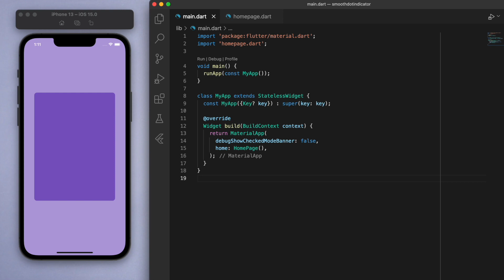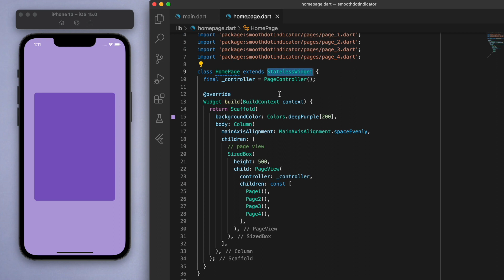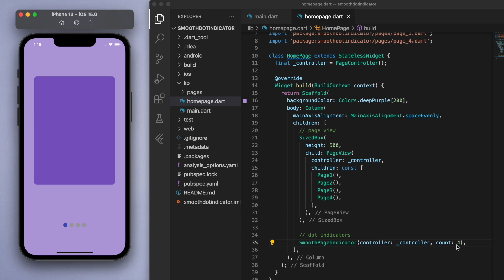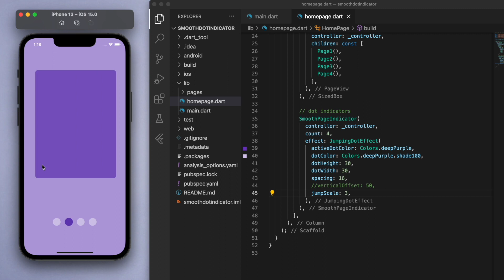CUTE & FUN Dot Indicators • Flutter Package of the Day #06